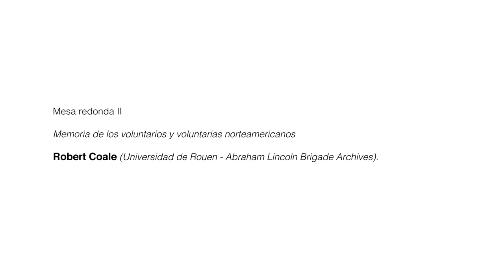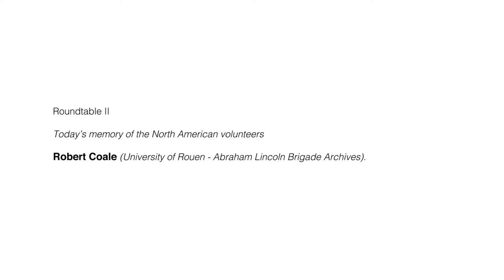9.Rountable II: Robert Coale (University of Rouen)